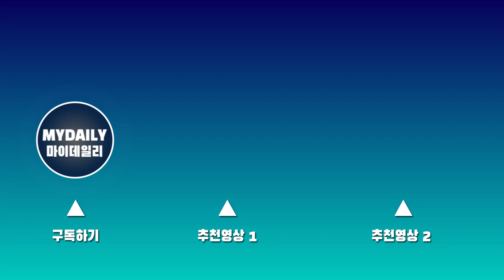비비지(VIVIZ), 썸머퀸에 도전하다 '러브에이드(LOVEADE)' LIVE STAGE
걸그룹 비비지(신비, 은하, 엄지)가 6일 오후 서울 광장동 예스24라이브홀에서 진행된 두 번째 미니앨범 '서머 바이브(Summer Vibe)' 발매 쇼케이스에서 타이틀곡 '러브에이드(LOVEADE)'의 멋진 무대를 선보였다.

비비지가 5개월 만에 선보이는 '서머 바이브(Summer Vibe)'는 비비지(VIVIZ)만의 여름을 담아 상큼한 여름 분위기를 가득 전하는 앨범이다. 타이틀곡 '러브에이드(LOVEADE)'는 펑키한 레트로 팝 기반의 댄스곡으로 중독성 있는 훅으로 한여름의 분위기를 물씬 자아낸다.